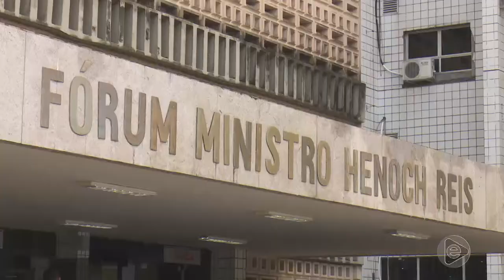Jornal Em Tempo (10.07.2019) 1º Bloco